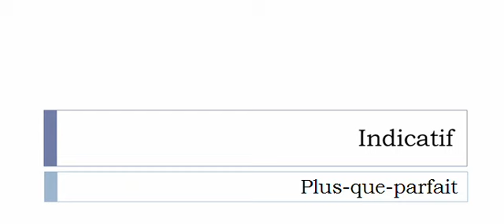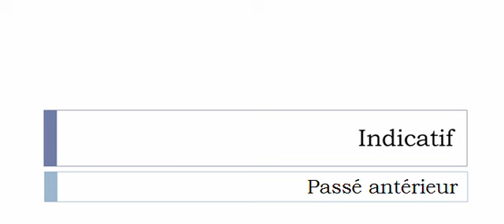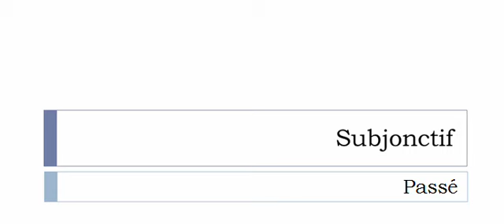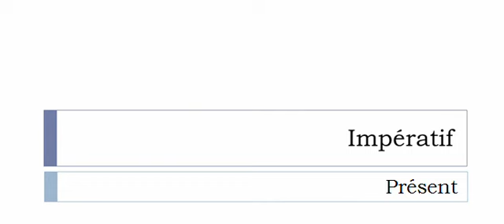Изучение французского языка = Спряжение глаголов = Se prosterner